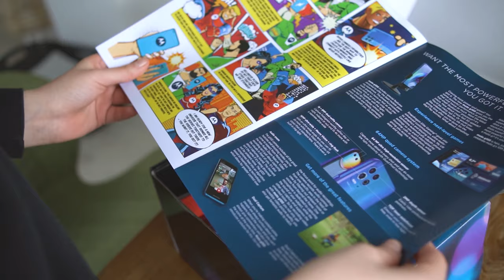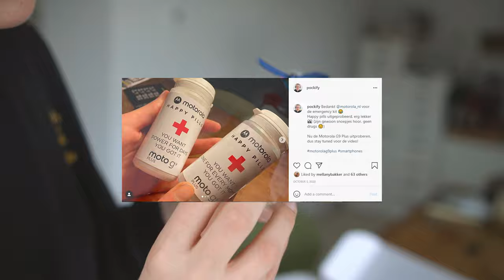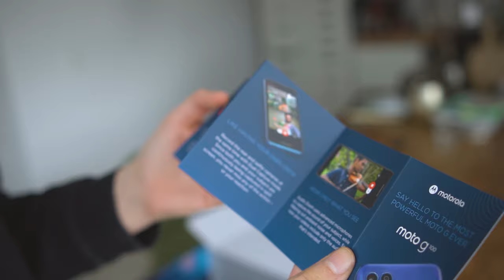Wat zit er in de Verrassingsbox van Motorola? 👀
Motorola heeft namens hun 10 jaar Moto G lineup een interessante doos gestuurd. Wat er in zit, is natuurlijk de vraag! :D

► Music
Intro: Dylan Kidd - Alright Alright Alright